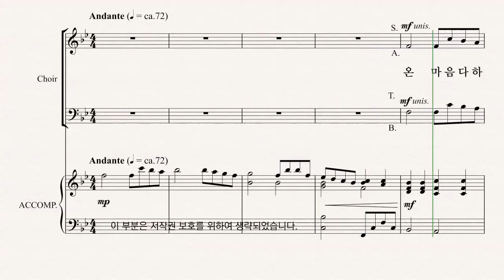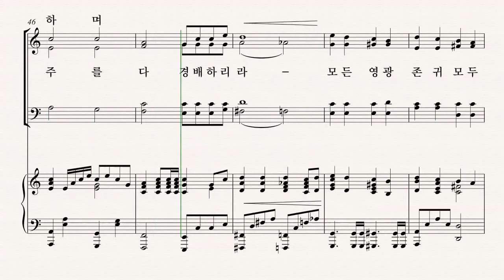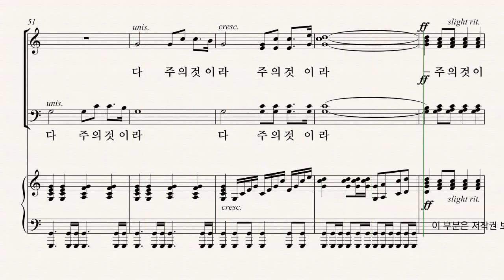[부활절 칸타타] Joseph M. Martin '온 맘 다해' 08.온 맘 다해 파트연습 - S